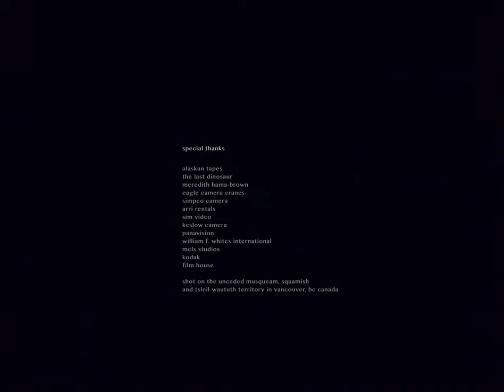Alaskan Tapes & The Last Dinosaur - Under The Viaduct (Official Music Video)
The official music video to Under The Viaduct by Alaskan Tapes and The Last Dinosaur

Director/DP: Norm Li, csc
Producer: Tyler Hagan
Production Designers: Sophie Jarvis / Liz Cairns
1st AC: Jeremy Cox
2nd AC/Loader: Ryan Ermacora
Gaffer: Scooter Corkle
Scorpio Technocrane and Libra Head Op: Ryan Petey
Crane Tech: Zach Steele
SPFX: Brant Mcillroy
Sound Designer: Eugenio Battaglia

Special Thanks:

Alaskan Tapes
The Last Dinosaur
Meredith Hama-Brown
Eagle Camera Cranes
Simpco Camera
Arri Rentals
William F. Whites International
Panavision
SIM Video
Keslow Camera
MELS Studios
Kodak
Film House

Shot on Arricam LT 4-perf / 35mm Arri Master Prime / Kodak 35mm 500T 5219.

Film on the unceded Musqueam, Squamish, and Tsleil-waututh territory in Vancouver, BC Canada.

Here are some helpful resources for homeless assistance in Vancouver (Short and Long-term Shelters, Counselling, Addiction, Mental Health, Training, and Employment). Please also considering donating if you can!

heretohelp.bc.ca/
mission-possible.ca/
vancouver.ca/people-programs/homeless-and-low-income-resources.aspx

We filmed Under the Viaduct in an area that was once known as Hogan's Alley. Hogan's Alley was named after Ben Hogan and was known to be where the first Black community settled in Vancouver in the early 1900's. Sadly, the City of Vancouver eventually levelled the area to build the Georgia Viaduct between 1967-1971, which destroyed/displaced the entire community.

For more information on the history Hogan's Alley, please visit:

bcblackhistory.ca/